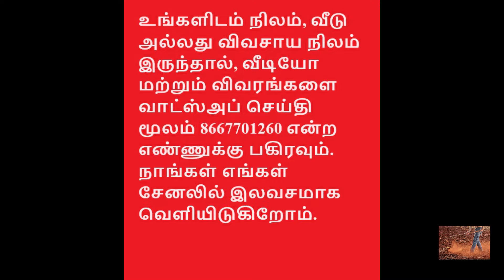3 ஏக்கர் தோட்டம் விற்பனைக்கு - ஈரோடு மாவட்டம்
🙏 அனைவருக்கும் வணக்கம் நமது 🙏
நமது கவுந்தப்பாடியில் இருந்து சிறுவலூர் செல்லும் சாலையில் கொஞ்சரமடை பஸ் ஸ்டாப்பில் இருந்து இரண்டு கிலோமீட்டர் தொலைவில் 3 ஏக்கர் தோட்டம் விற்பனைக்கு உள்ளது